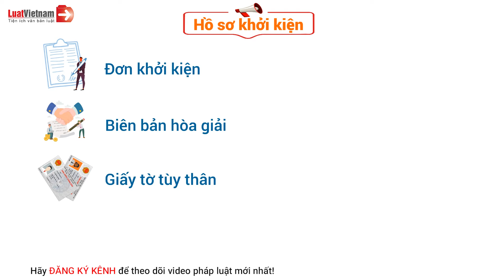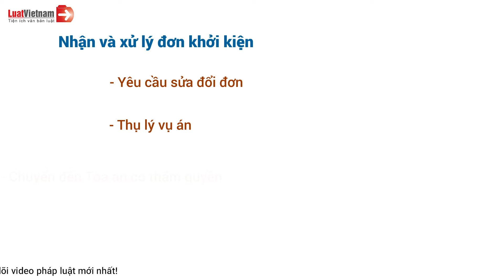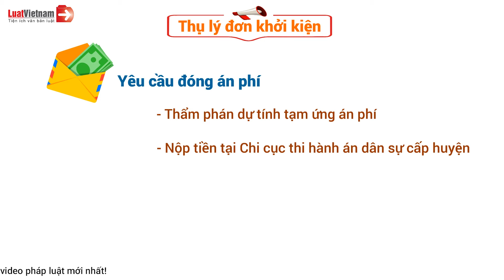3 Phút Để Hiểu Về Cách Khởi Kiện Tranh Chấp Đất Đai | LuatVietnam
3 Phút Để Hiểu Về Cách Khởi Kiện Tranh Chấp Đất Đai | LuatVietnam
✴️ Theo dõi các nội dung hay và mới nhất tại đây:
► Tổng hợp chính sách mới theo tháng:
3 Phút Để Hiểu Về Cách Khởi Kiện Tranh Chấp Đất Đai | LuatVietnam